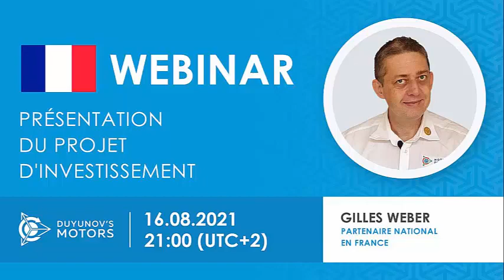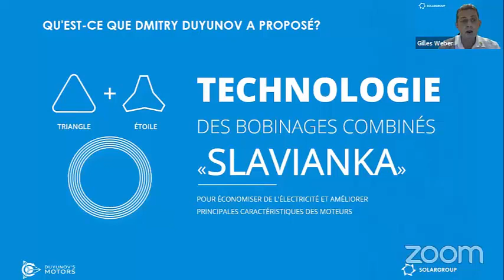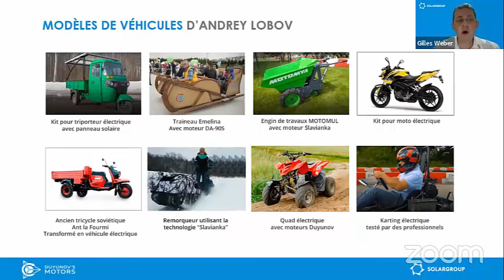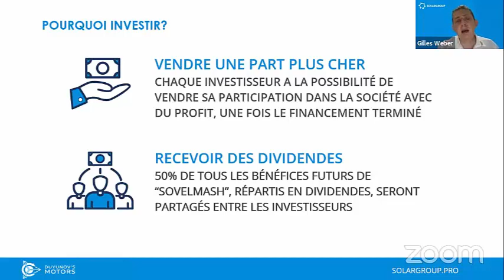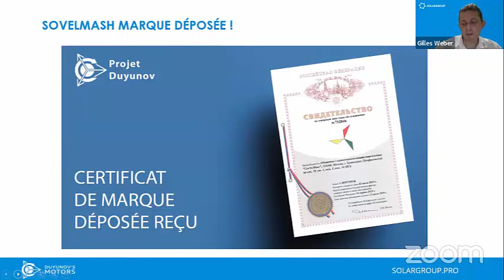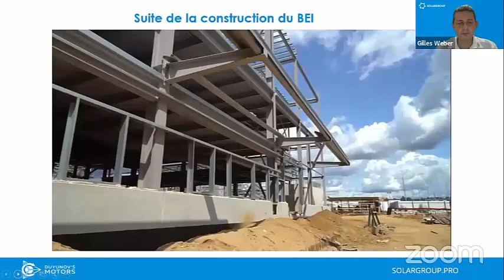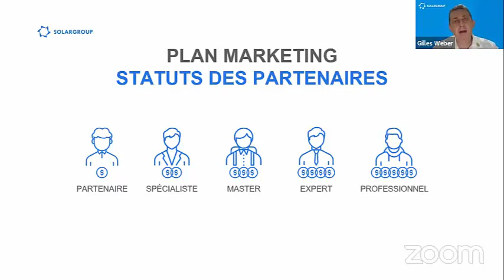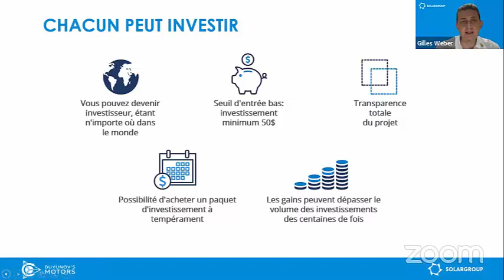Présentation du projet d'investissement des Moteurs Duyunov du 16 08 2021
Vous n'avez pas encore bien compris le projet des Moteurs Duyunov, si vous avez raté la présentation en ligne, du projet d'investissement en Français du Lundi 16 Août 2021, alors voici le REPLAY sur YouTube.

Orateur de la diffusion - Gilles WEBER, Partenaire National France, Côte d'Ivoire, Sénégal, Bénin, Togo, Cameroun, Burkina Faso.
En visualisant ce webinaire, vous recevrez un maximum d'informations sur le projet et obtiendrez des réponses aux questions.

 Comment gagner actuellement déjà de l'argent sur les investissements dans le projet ?

Le webinaire sera utile à ceux qui s'intéressent à l'investissement dans l'innovation et souhaitent rejoindre un grand projet international